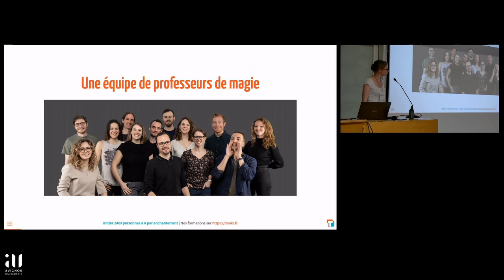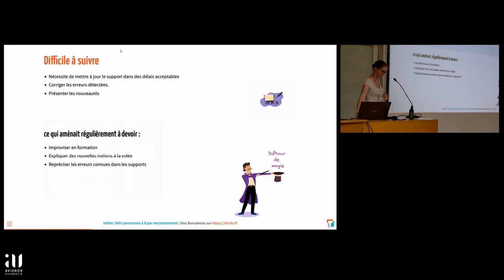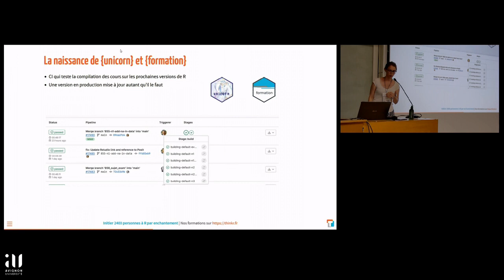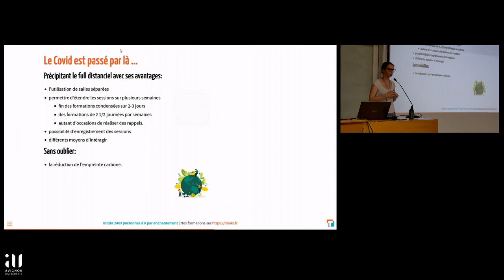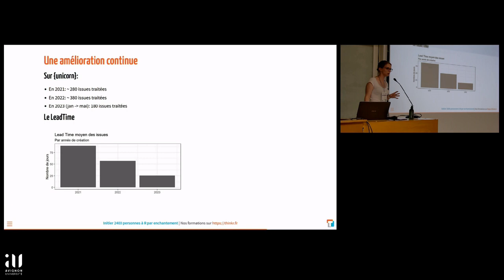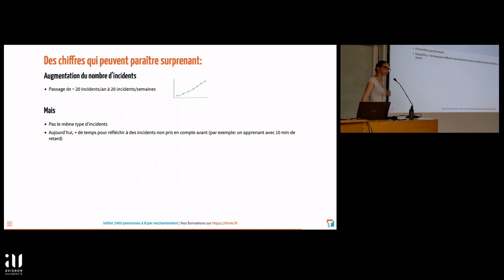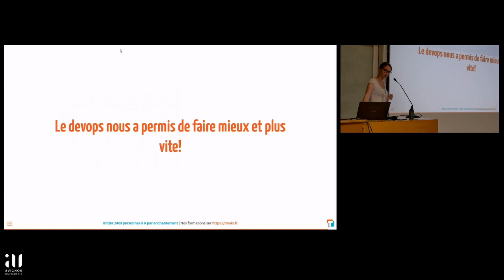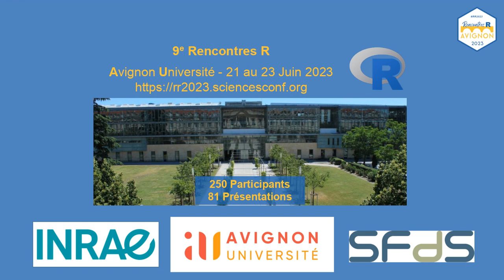Initier 2400 personnes à R par enchantement - Murielle Delmotte, ThinkR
Initier 2400 personnes à R par enchantement : une histoire de licornes, potion et génie...logiciel
Murielle Delmotte, ThinkR